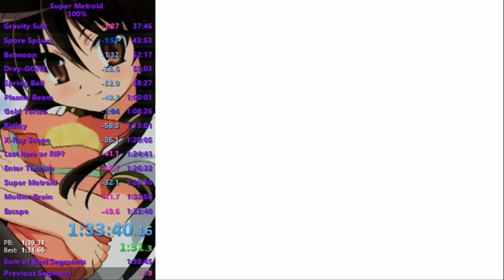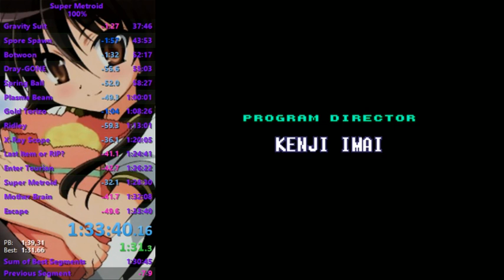Super Metroid Speedrun - 1:33:39 [100%] {1:02:xx}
Maridia and Lower Norfair segments were the only bad parts I can think of.